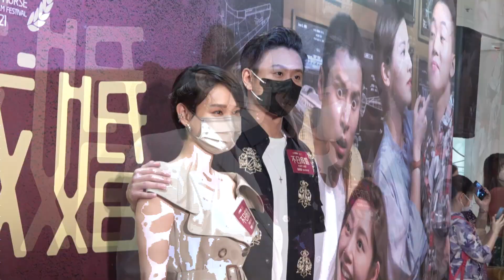《不日成婚》陳家樂衛詩雅喜聞電影衝出國際 田啟文代廖啟智完成最後作品｜陳家樂｜田啟文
衛詩雅與陳家樂主演電影《不日成婚》首映，喜聞作品衝出國際，眾星又緬懷與廖啟智生前相處點滴，田啟文承諾代智叔完成最後一部電影